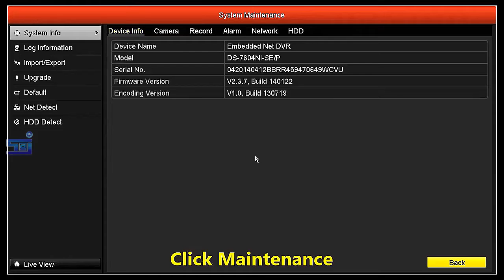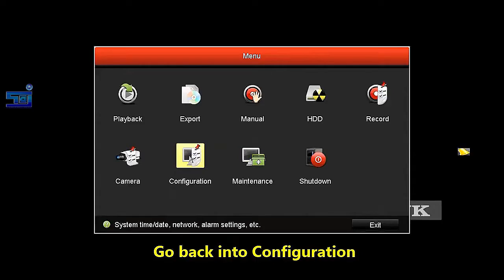HOW TO SETUP NETWORK NVR / DVR || HIKVISION NVR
In This Video We Show You How to Configure HIKVISION DVR/NVR dns Remote View Setup Step By Step.